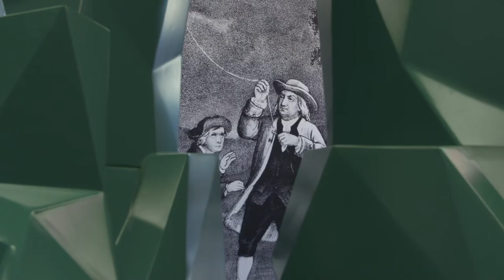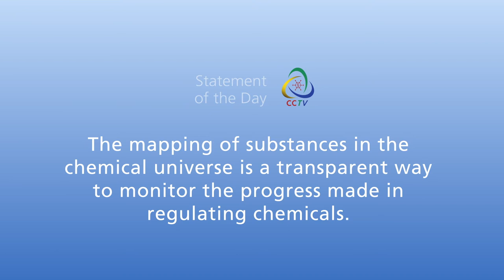CCTV Tuesday News Bulletin ChemCon The Americas 2020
In this episode some flavours of The Americas. With soundbites from the TSCA seminar, an interview on Latin America and an impression of the welcome reception of ChemCon The Americas 2020 in Philadelphia.